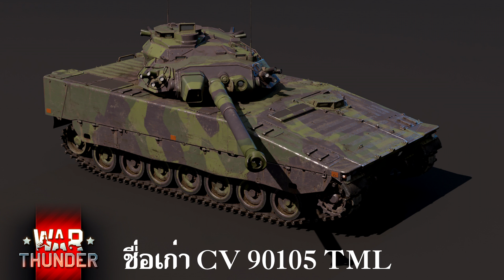War Thunder : Tank : CV 90105 คันเดิมแต่ดีขึ้น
2.19.0 : SS2 : War Thunder : Tank : CV 90105 คันเดิมแต่ดีขึ้น Realistic battle
Rank 6 swedish premium light tank CV 90105
สมัครและโหลดเกม War thunder ฟรีได้ที่